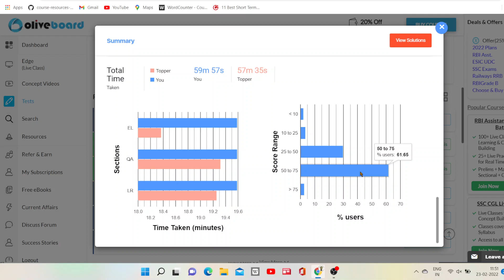RBI Assistant Prelims 2022 Oliveboard Mock Test 2(My Score 58.25)